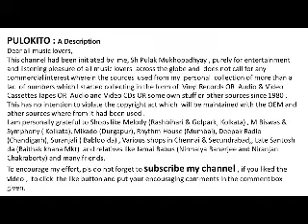O Des Se Aane Wale --Vintage Gazal by ' Queen of Sufi ‘ Abida Parveen